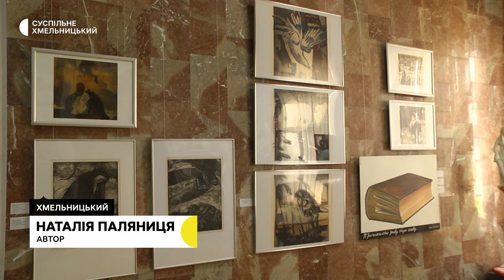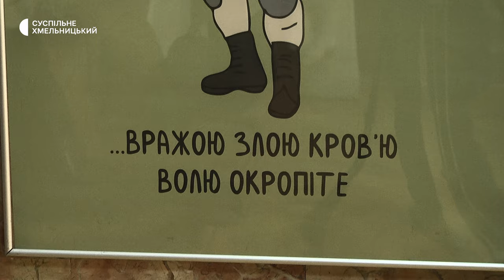У Хмельницькому організували виставку картин «Не ідол: Тарас на часі»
«Не ідол: Тарас на часі» під такою назвою у Хмельницькому організували виставку картин. На ній представлено  роботи 12 художників  з музейної збірки обласного художнього музею. Кураторка виставки Олена Михайловська каже:-  мета експозиції зруйнувати стереотипи про Тараса Шевченка, які були нав’язані радянською владою. Серед відвідувачів музею була й знімальна група Суспільного. Подробиці у сюжеті Наталії Паляниці.